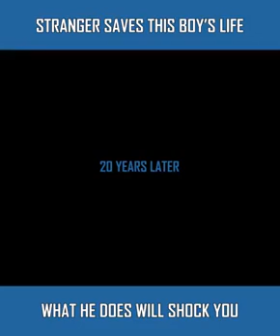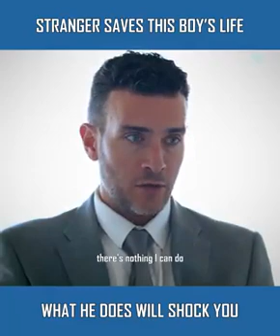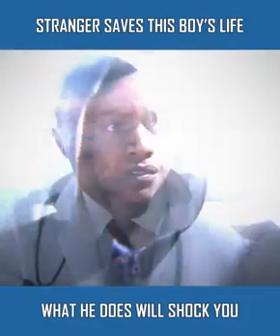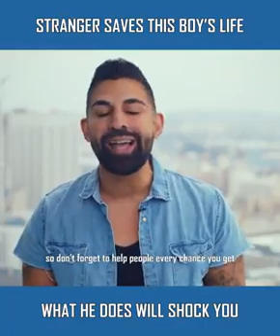No Body Knows Tomorrow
This will really be of impact to you and any one it may concern.( Gabriel u)